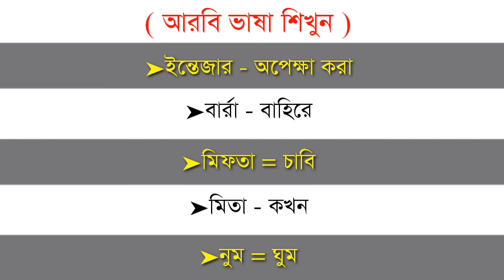প্রবাসীদের জন্য আরবি ভাষা শিক্ষা | আরবিতে গুরুত্বপূর্ণ কিছু শব্দ এবং তার বাংলা অর্থ | Soniya Islam